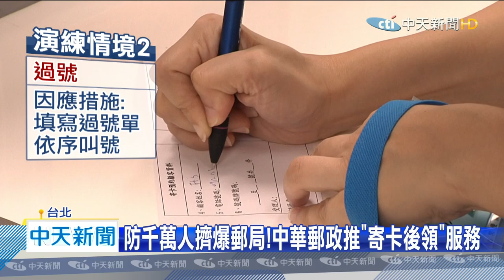20200709中天新聞 逾千萬人待領！郵局發三倍券恐擠爆 估20天才消化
振興三倍券，即將在15號，在郵局開放實體券購買，為了避免發生「三倍券之亂」，中華郵政公司9號，針對「人潮爆量」、「過號」等情境，進行實地演練，交通部長林佳龍也到現場視察，中華郵政預估，到時將有超過一千萬人次到郵局購券，大約至少20天才能全部發完。